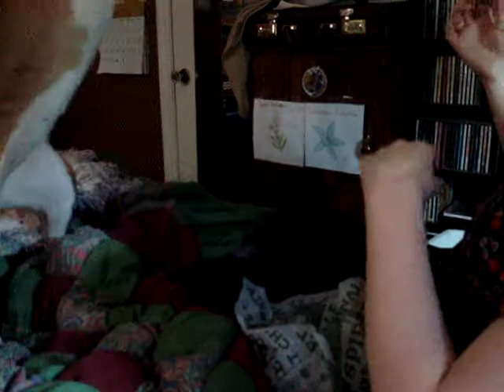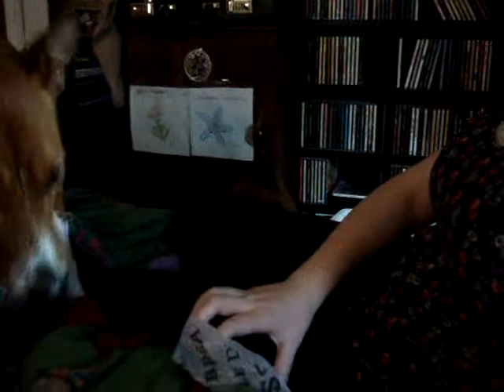Arwen and Katana Begging For Food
Not a terribly nice thing of me to do, but we wanted to get Katana on camera making weird noises. Don't worry though, after the video I gave them both a chicken strip treat. :D